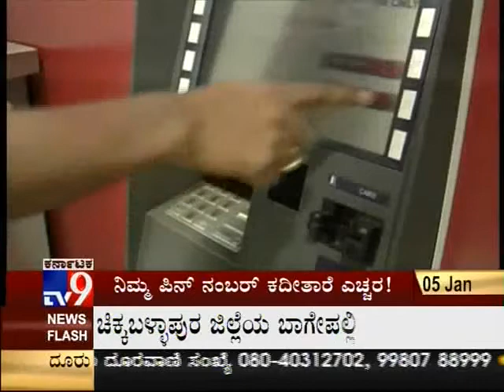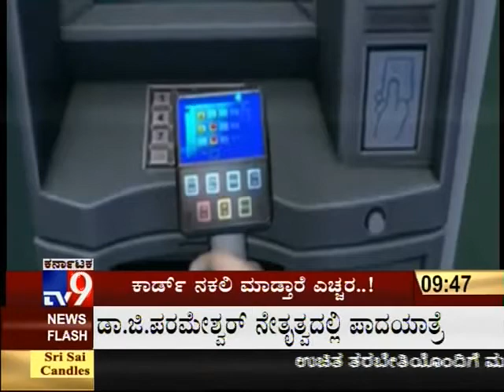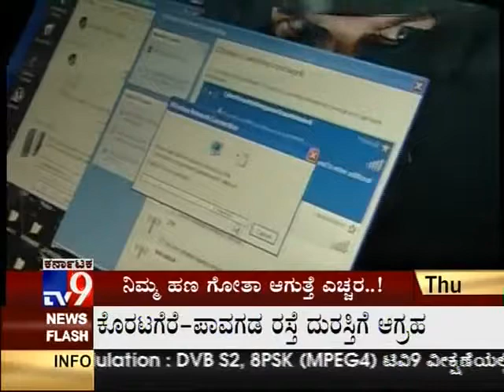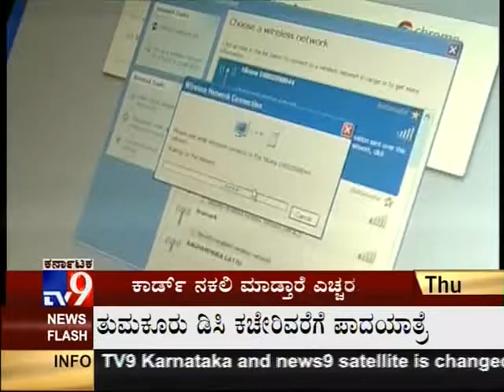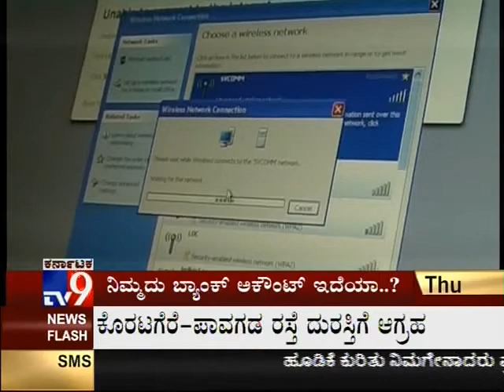TV9 Discussion CSRT - Super Weapon Cyber Warfare & Cyber Attacks - Part 2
Cyber Security Response Team on live show on TV9 Kannada

Topic Cyber/Mobile Crime And Security !!

The organization is aimed at increasing hemispheric co-operation in
social, economic and cyber security matters, and is also expected to
become the main representative body of the region, providing a
space to amplify the continent's voice on the international stage.

CSRT was started in 2009 after seeing the cyber warfare from
neighboring countries  with the objective of channeling students'
energy in the task of National Security reconstruction.
It was founded by a Team of Professionals, Founded and headed
by Shubamangala Sunil. CSRT has gradually spread its work
across various institutions, Public, Private organizations and
universities in Cities and globally . This team runs projects and
programs aimed at national Cyber security and using social
consciousness to increase the awareness and decrease the cyber
crimes and similar problems.

Cyber Security Response Team collects information about the
ongoing events in the cyberspace world. The goal is to provide
information on cyber warfare, cybercrime and cyber terrorism to
all responsible individuals.